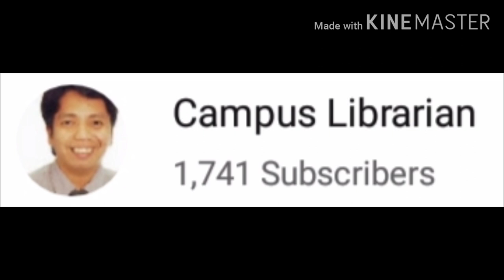Happy 68th birthday Mama Josie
CampusLibrarian Campus Librarian Episode 59: Happy 68th birthday, Mama Josie (May 6, 2020)